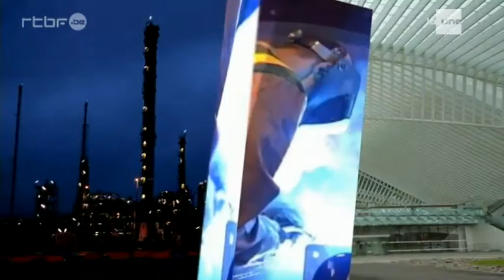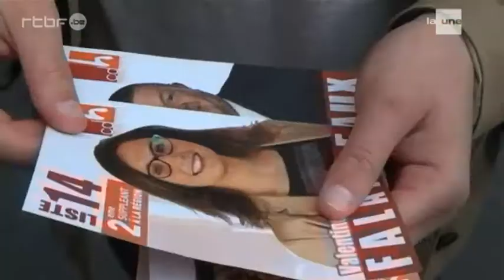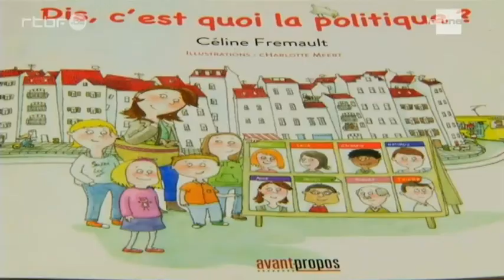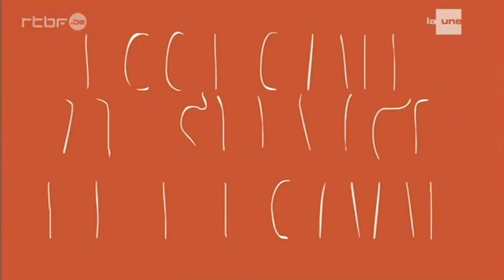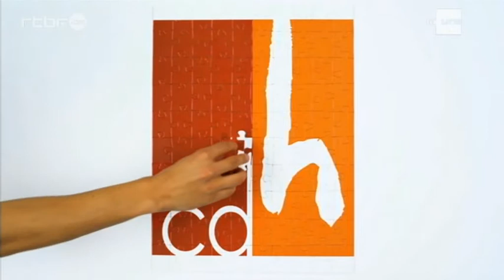GÉNÉRATION HUMANISTE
L'ÉMISSION DU CDH DANS LE MAGAZINE OPINIONS SUR LA RTBF  novembre  2014   GÉNÉRATION HUMANISTE, L'ÉMISSION DU CDH DANS LE MAGAZINE OPINIONS SUR LA RTBF